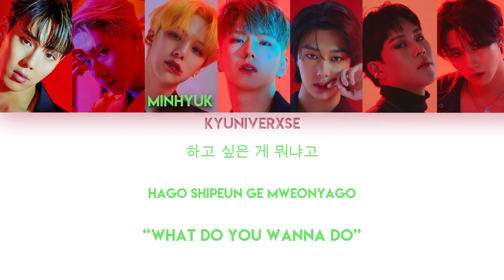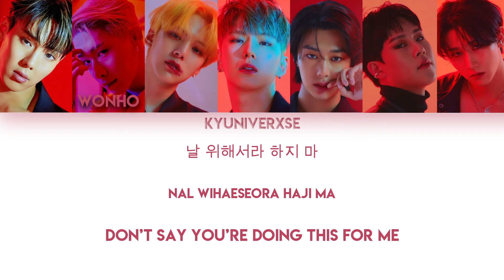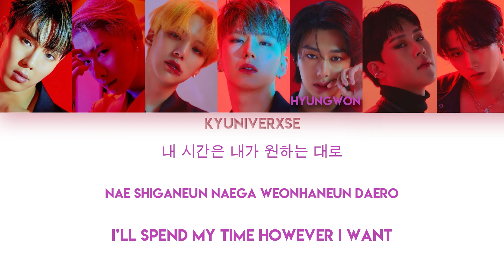HOW WOULD MONSTA X OT7 SING THANXX BY ATEEZ * FANMADE * (Han/Rom/Eng) | Kyuniverxse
HOW WOULD MONSTA X OT7 SING THANXX BY ATEEZ

THESE ARE NOT MY SONGS/VIDEOS, SO ALL RIGHTS COME FROM COMAPGNIES AND ARTISTS.

Also, according to the massive spread of the corona virus, please be careful everyone. Take care of yourself and your loved ones because it's extremely important. The number of the people infected is growing so fast. It's completely insane! Please, do not take it as a joke, because it is not. Listen to what your government said to make the virus stop. Take in consideration that safety and health come first no matter what.